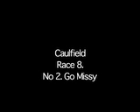Caulfield 10th Jan 09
Punting Patto gives us his best for the races at Caulfield on the 10th Jan 09.